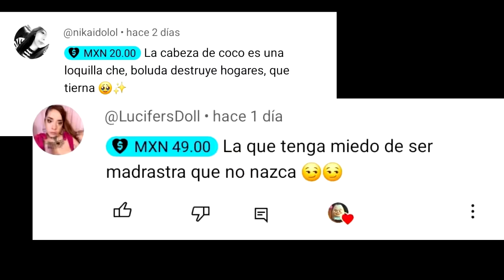Odio a los POBRES juve3dstudio| El Pobre es Pobre porque QUIERE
Otro influencer dando consejos de como dejar de ser Pobre